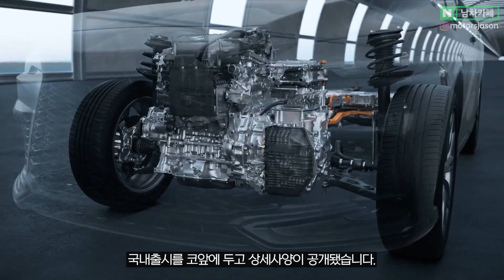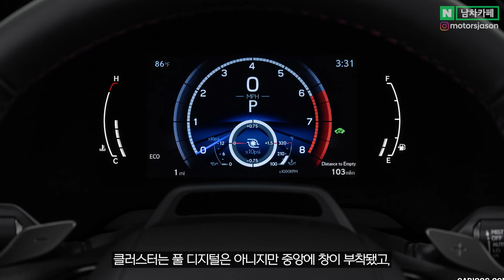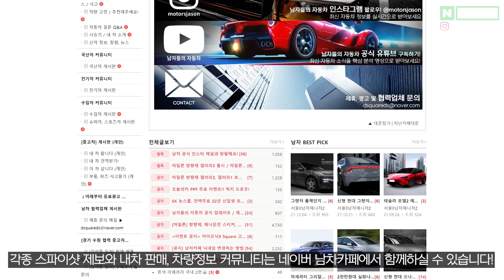제네시스 잘가라?! 디자인부터 모든게 완벽하다는 신형 하이브리드 SUV의 정체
우오.. 이 차 진짜 기대됩니다!!